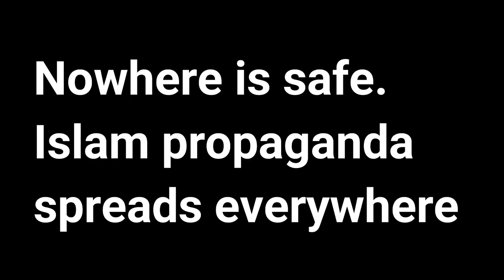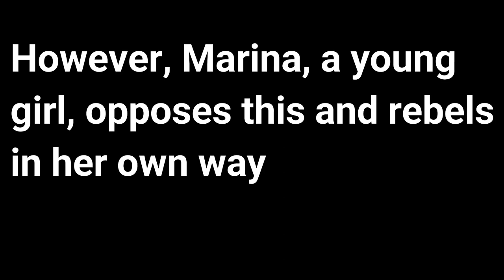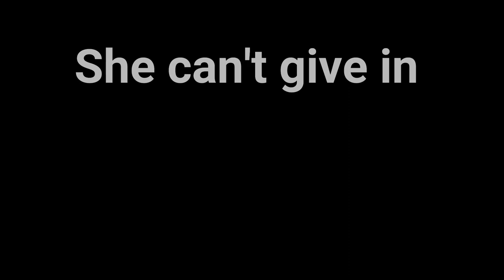Prisoner of Tehran Movie Trailer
By Rene Quiambao